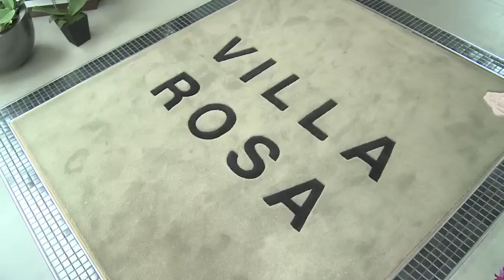BELLATV: BTS at Lisa Vanderpump​'s Summer Cover Photo Shoot for BELLA New York​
BELLA New York's Editor In Chief Courtenay Hall takes you behind the scenes of our  Summer Issue Cover shoot with Lisa Vanderpump. Celebrity Photographer, John Russo; Styled by The Style Duo; Video by Media Meld Studios.